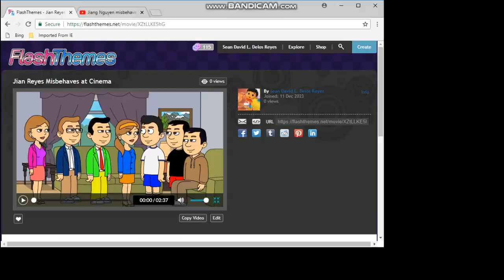Jian Reyes Misbehaves at Cinema / Grounded